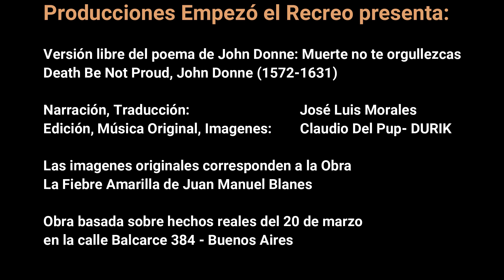Death Be Not Proud, John Donne (1572-1631)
Producciones Empezó el Recreo presenta:

Versión libre del poema de John Donne: Muerte no te orgullezcas

Narración, Traducción:                               José Luis Morales
Edición, Música Original, Imagenes:        Claudio Del Pup- DURIK

Las imagenes originales corresponden a la Obra
La Fiebre Amarilla de Juan Manuel Blanes

Obra basada sobre hechos reales del 20 de marzo de 1871
en la calle Balcarce 384 - Buenos Aires, Argentina